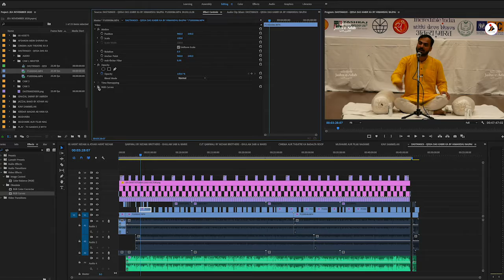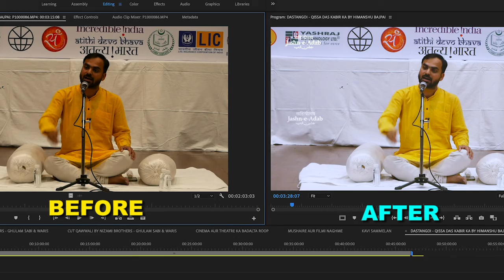Adobe Premiere CC 2020 | Video Colour Correction | RGB Tutorial | Color Grading Tutorial in 1 Minute